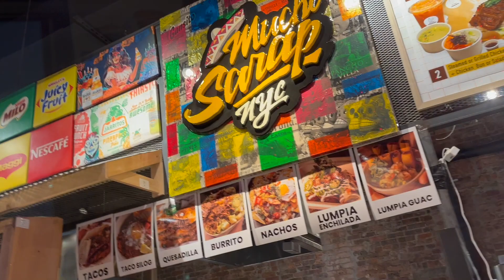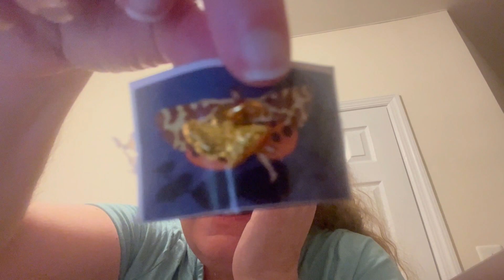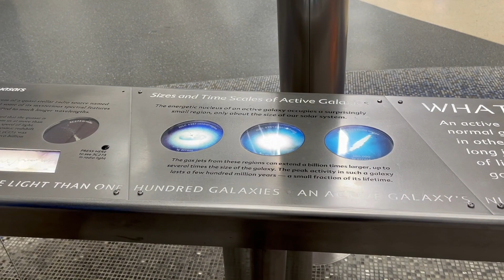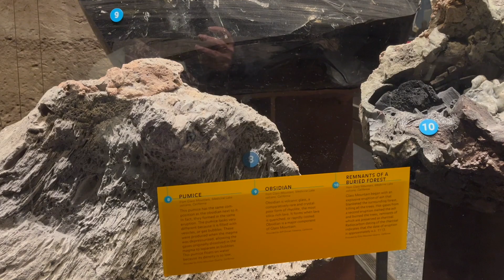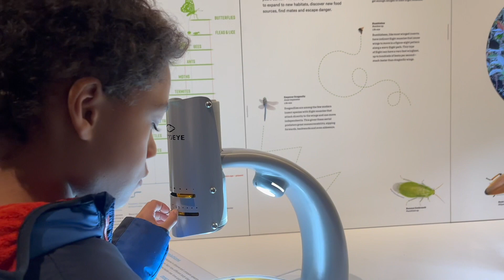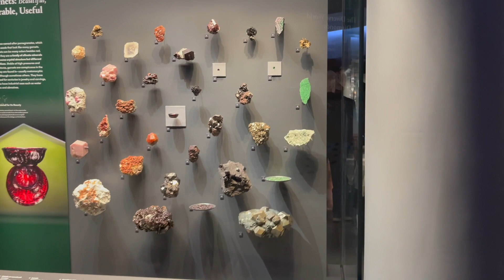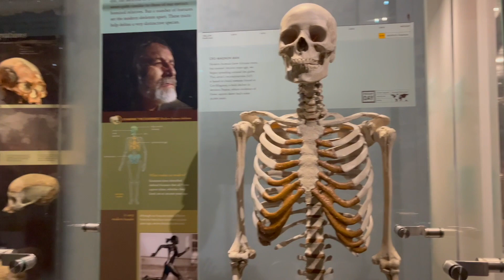Vlogmas Day 9: Pizza Lunch in Chinatown + the American National History Museum 🍕🦕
Hello and welcome to Day 9 of Vlogmas! This is a crazy busy day dealing with the side effects of Prednisone coupled with a new job-- LOL! We wrap things up with a great trip the American Museum of Natural History.

0:00 Intro
1:22 Getting Lunch in Chinatown
12:26 Advent Calendars
13:53 Holiday Scenes Around NYC: American Museum of Natural History

⭐️ Instagram and Ravelry: cdpviola
⭐️Ravelry Group: Knittin' in the Heights